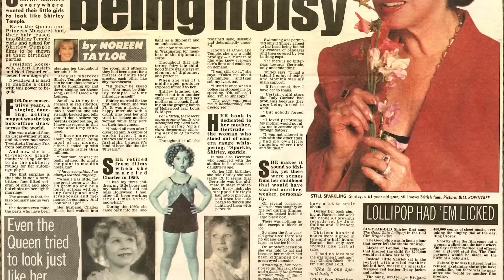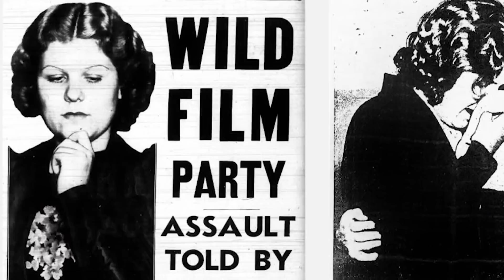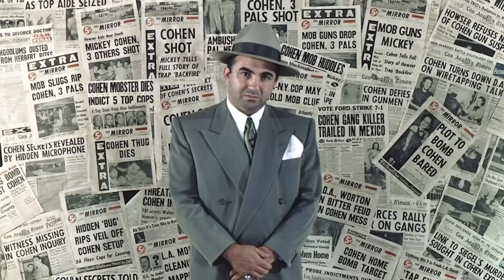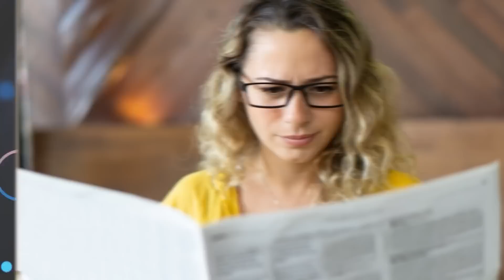Top 10 Craziest Secrets Hollywood Kept Hidden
Hollywood can be a very shady industry. Though it's filled with glitz and glamour, underneath that facade is also a world of corruption and greed. From sketchy business dealings to fake relationships for the sake of publicity, it's shocking what people in the industry will do to keep up appearances. We're revealing some of these to you with the Top 10 Craziest Secrets Hollywood Kept Hidden.